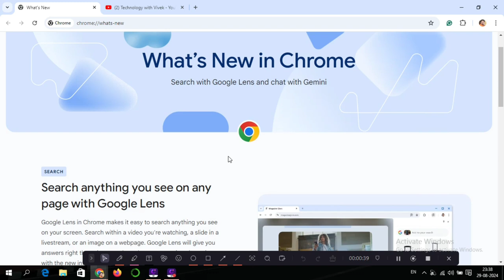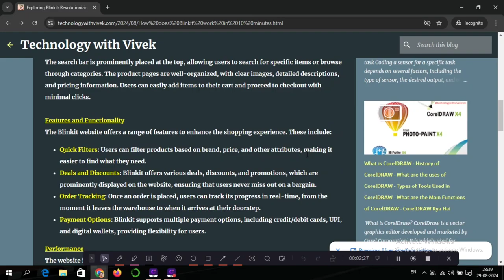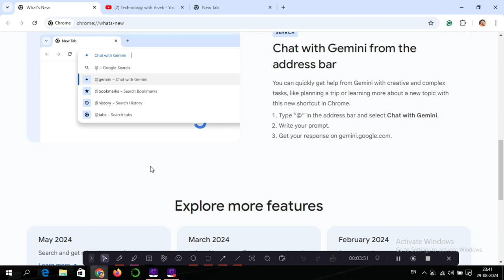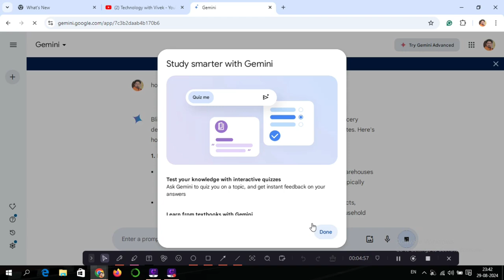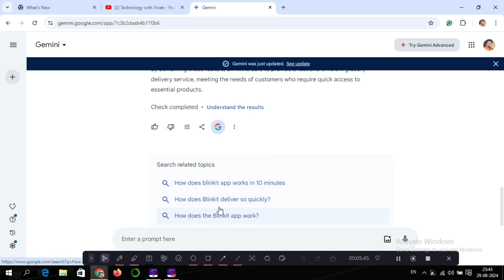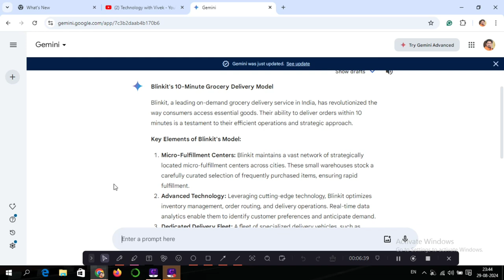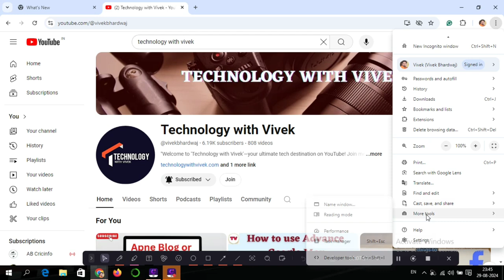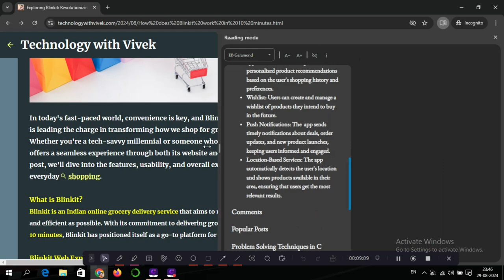How to use Gemini in chrome|| Google Best Feature || How to use Google Lens || Google Lens QR Code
Title Tag:
How to use Gemini in chrome,
Google Best Feature,
gemini kese use kare,
how to use google gemini,
google chrome mein gemini kaise chalaye,
google gemini,
gemini,
How to use Google Lens,
Google Lens QR Code
How to scan QR with Google,
Google Best Feature,
Google lens,
how to use google lens like qr code,
Google Best Feature,
Best app for QR code scanner,
App for QR code,
QR code kaise scan kare,
QR code scan app,
Best qr code scan app,
App for QR scan,
Best app for QR code in 2022,
How to create QR code with mobile,
QR code kaise banaye,
Mobile se QR code kaise banaye,
technology with Vivek,
Vivek Bhardwaj,